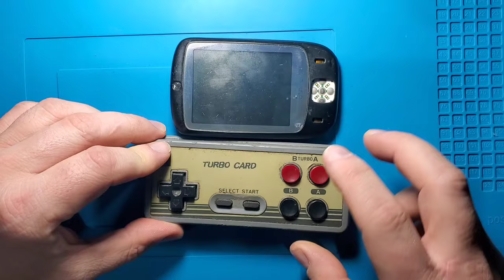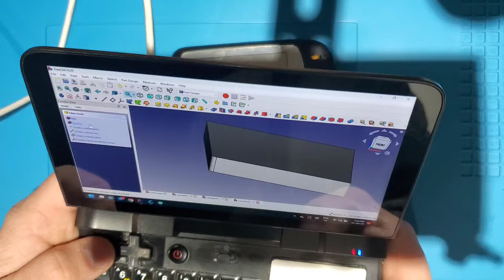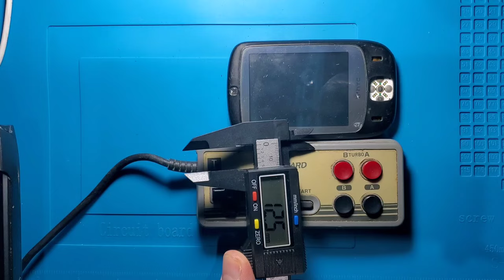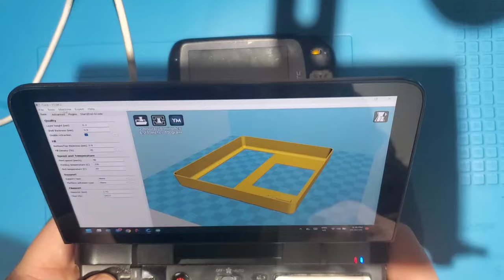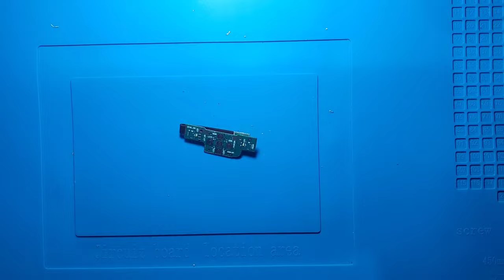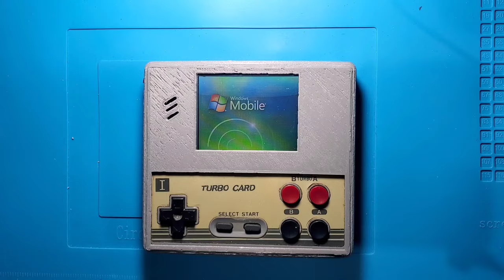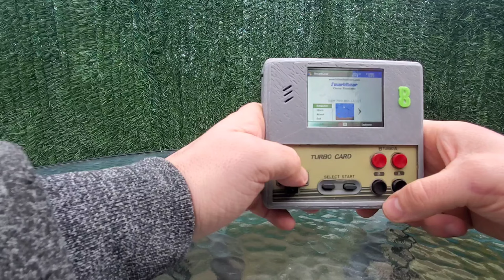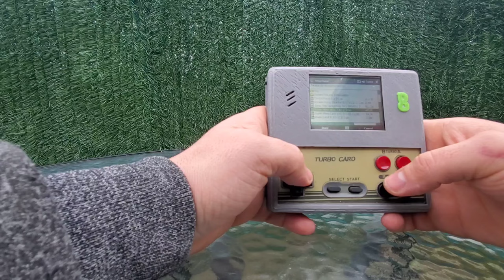Turn your old smartphone into a portable gaming console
Ready to level up your gaming experience? Join us as we repurpose your old smartphone into a portable gaming console! Follow our step-by-step guide to unlock the potential of your unused device, transforming it into your new favourite gaming companion.

Delta 3d printer:

Resin 3d printer: